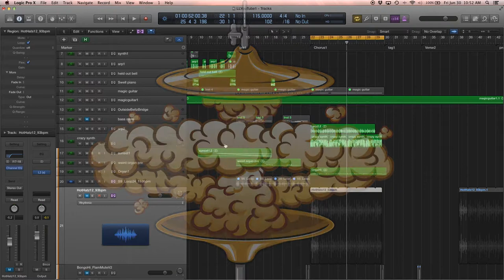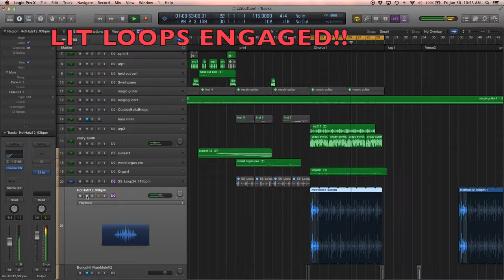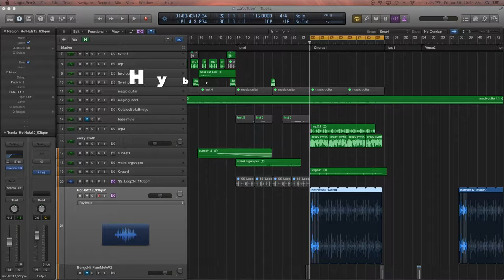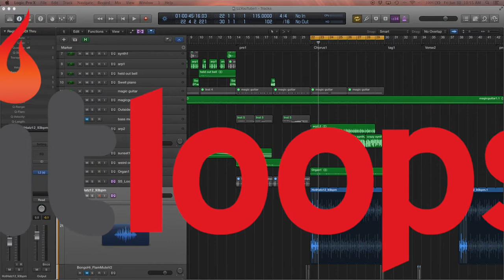Lit Loops - Adding Real Hi-Hats to build energy in a song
There ain't nothin' like the real thing. In this how-to video, we show how easy it is to use Lit Loops to make it sound like there is a real drummer on your song. We are using "Hot Hatz", a sound library that has 30 real hi-hat patterns to choose from, and hybridizing the production with electronic & acoustic sounds together.

We hope you enjoy this tutorial video!